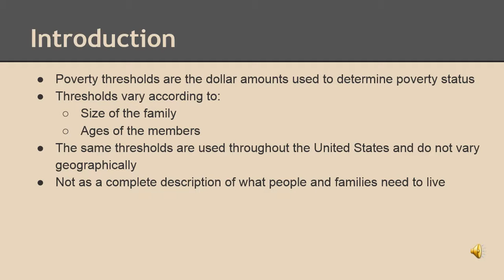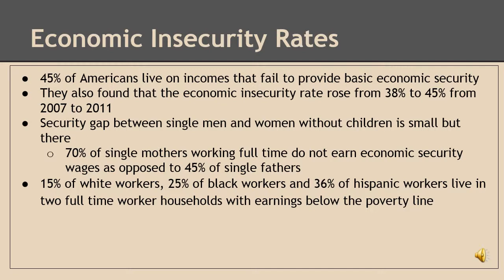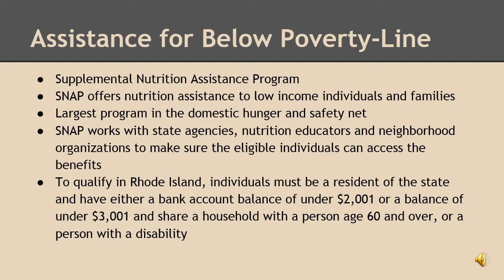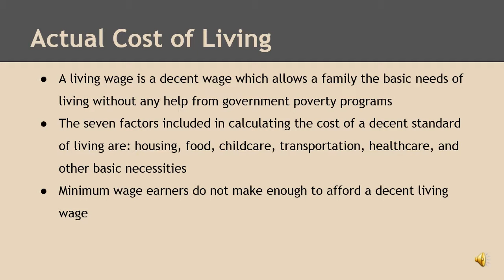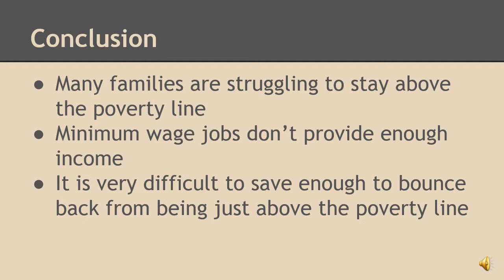Living Just Above the Poverty Line Section 1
Reviews poverty guidelines and the definition of a living wage.